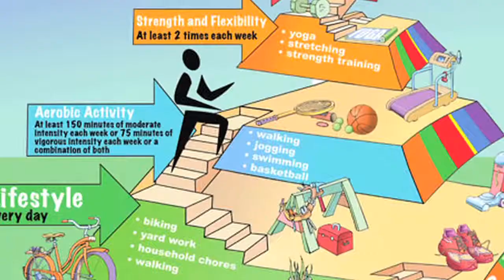What You Can Do About Fitness - HER Health Minute - Dr Connie Mariano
On of the most asked questions here on EmpowHER is, "How much exercise do I need to do?"  Researchers at the University of Missouri developed an activity pyramid to answer that exact question.  Check it out!